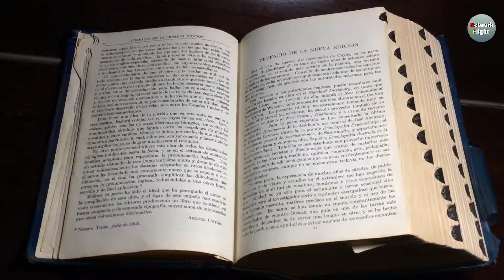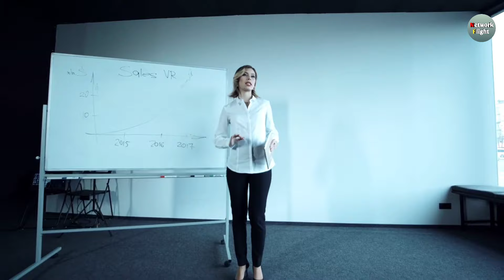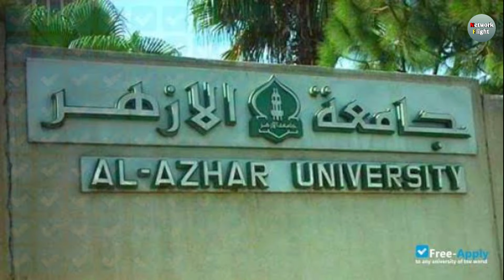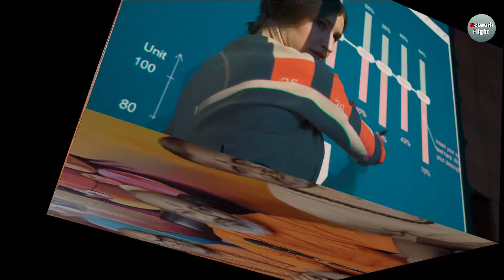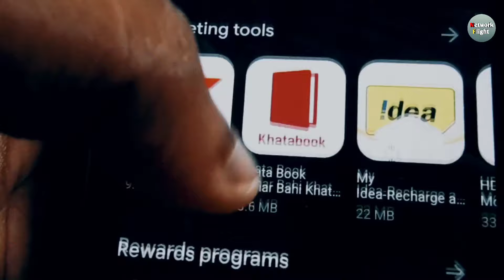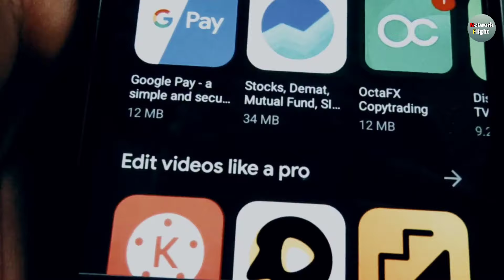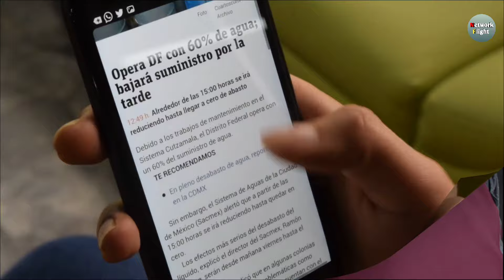मुफ़्ती सलमान अजहरी के कुछ हैरान कर देने वाले राज़ | Some Surprising Secrets Of Mufti Salman Azhari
मुफ़्ती सलमान अजहरी के कुछ हैरान कर देने वाले राज़ | Some Surprising Secrets Of Mufti Salman Azhari - Network Flight

मुफ्ती सलमान अजहरी के वकीलो को दिल से सलाम | Mufti Salman Azhari News Update
मुफ्ती सलमान अजहरी को फसाया गया है || सारे राज खुल गए देखलो || Mufti Salman Azhari Live Update
Hazrat Molana Salman Azhari Ne Nawjawano Ke Liye Kaha Ke Islami Talimaat Par Amal Kare